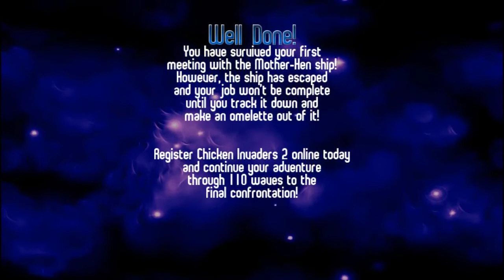Chicken Invaders The First Wave war in Space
• How to Modify Car and Race  Borwen Circuit Need for Speed Underground 2